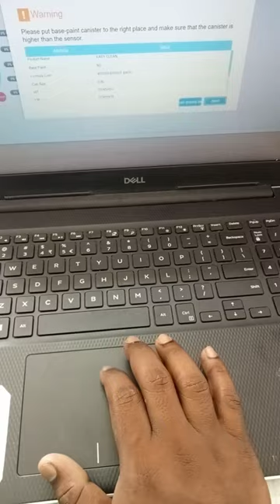Berger Easy clean colour Making Procedure